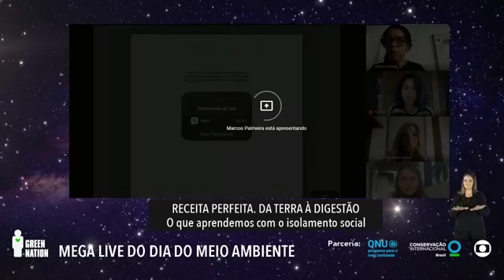Green Nation - Mega live Dia do Meio Ambiente - Receita Perfeita - Da Terra à Digestão (04)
Durante a transmissão, decidiram estimular a doação de recursos para a APIB – Articulação dos Povos Indígenas do Brasil, que promove a defesa dos direitos a partir da articulação e união dos povos e organizações indígenas das distintas regiões do país. O objetivo, neste momento, é apoiar as populações indígenas, que estão muito vulneráveis, tanto à disseminação da COVID-19, como ao avanço sobre suas terras.